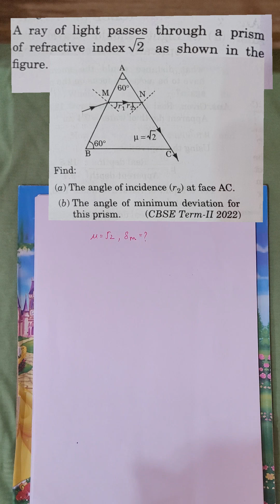A ray of light passes through a prismof refractive index v2 as shown in the figure.....